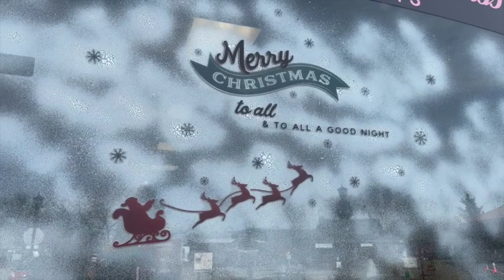Mr Grinch Spotted at the Artisan Village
Mr Grinch spotted at the Artisan Village in Berea.  Photos available today!  11/26/2022